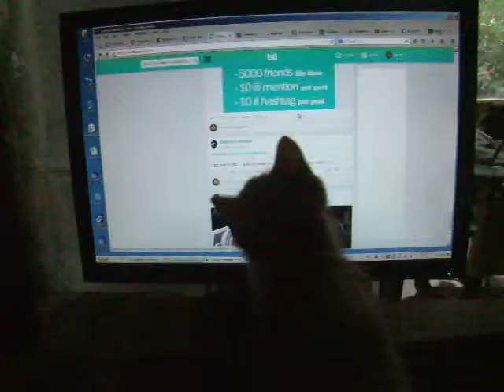Melina the Tsu cat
Melina is a cute fluffy little kitten that was found the same day I
joined Tsu and for the time being we share the same computer!

If you wont to see more of Melina and the other posts I publish join me on Tsu @nstrue
If you don't already have an account for this new social network, I would appreciate it if you signup using this invitation